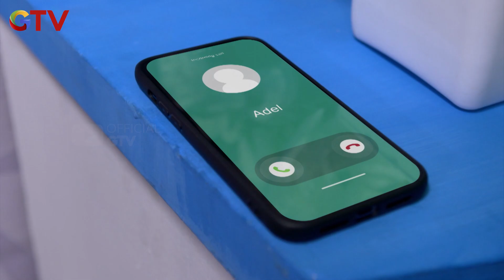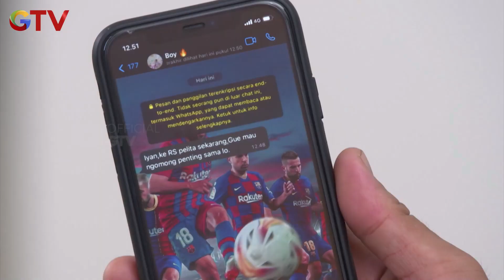OBROLAN PENTING BOY KEPADA IYAN - ANAK JALANAN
"DAPAT TAMBAHAN THR DARI MOTIONPAY!
Ada saldo gratis total puluhan juta Rupiah cuman buat kamu!
Download + Register MotionPay
Masukkan Kode Referensi : THR